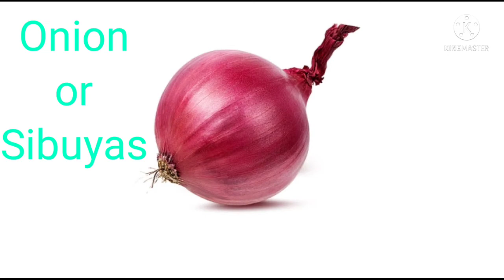Simpleng lutuin pero pinasarap na Ginisang upo na may hipon/stew bottle gourd with shrimp.